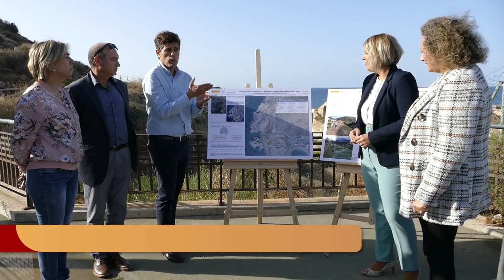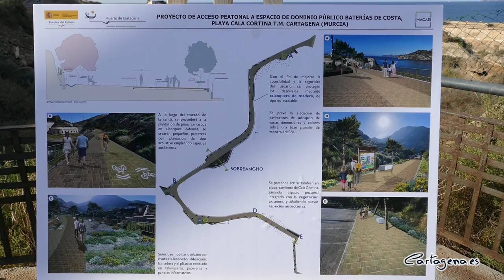Cartagena integra en una senda peatonal las baterías del entorno de Cala Cortina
Cartagena pondrá en valor las baterías del entorno de Cala Cortina gracias a una senda peatonal y ciclable con la que se integrará estas construcciones defensivas en un recorrido de 500 metros lineales hasta la playa urbana. De esta manera, los ciudadanos podrán divisar el entorno de las baterías de San Isidoro y Santa Florentina, así como las de Santa Ana y Santa Ana complementaria mientras pasean o realizan deporte.

El proyecto de la Autoridad Portuaria, en colaboración con el Ayuntamiento ha sido presentado este viernes 7 de octubre por la alcaldesa Noelia Arroyo; la presidenta de la Autoridad Portuaria, Yolanda Muñoz; la concejal de Turismo, Cristina Pérez; el director general del Puerto, Fermín Rol; el jefe de área de Infraestructuras, Pedro Arenas; así como el jefe de proyectos estratégicos del Puerto, Carlos Pedreño.

La iniciativa cuenta con una inversión de 800.000 euros y el proyecto saldrá a licitación en breve, ya que está previsto que las obras comiencen durante el primer semestre de 2023. Para llevarlo a cabo, la Demarcación de Costas ha cedido a la Autoridad Portuaria un espacio de 3.309 metros cuadrados de dominio público marítimo terrestre.

La alcaldesa ha explicado que “es un proyecto más en los que trabajamos conjuntamente desde la Autoridad Portuaria y el Ayuntamiento”. Arroyo ha insistido en que, con esta iniciativa, “se introduce dentro del paseo las baterías de costa, tanto para el conocimiento de todos los cartageneros, como para uso turístico”.

Esta iniciativa continúa con el objetivo de recuperar la fachada marítima del Puerto. En este sentido, la primera edil ha recordado que “ya ha terminado la primera fase de Plaza Mayor y próximamente comenzará la segunda”. Del mismo modo, la presidenta de la Autoridad Portuaria, Yolanda Muñoz, ha recordado que la primera fase del vial de El Espalmador “comenzará la redacción del proyecto antes de final de año”, iniciando las obras a principios de 2023.

RECUPERACIÓN DE LA BATERÍA DE SAN LEANDRO

Durante la presentación de la senda hacia Cala Cortina, la alcaldesa ha explicado que desde la Concejalía de Turismo se está trabajando para recuperar la batería de San Leandro: “Hemos conseguido 800.000 euros de euros de fondos de sostenibilidad turística”, ha dicho Arroyo, quien ha señalado que esta partida se encuentra dentro de los 4 millones de euros de sostenibilidad turística que ha recibido el Consistorio.

“Estamos trabajando en la redacción del anteproyecto de la recuperación de San Leandro y en el proyecto de actualización de todo el sistema defensivo de nuestra ciudad, para recuperar las baterías con ese enfoque turístico” ha dicho la alcaldesa. De esta manera, el objetivo es “integrar en el paseo marítimo todas las baterías, pero también recuperarla con usos turísticos”, ha añadido Arroyo.

ACTUACIONES EN LA SENDA HACIA CALA CORTINA

El objetivo de la senda peatonal hacia Cala Cortina es llevar a cabo una “actuación de mejora del entorno, estableciendo otra opción de accesibilidad además de las escaleras de acceso hacia Cala Cortina”, ha dicho Muñoz.

Entre las actuaciones que se llevarán a cabo, se mejorará la pavimentación, corrigiendo desniveles y colocando nuevos adoquines sobre una base de zaharrro artificial. También se renovarán las talanqueras, es decir, las protecciones de terraplenes, y se reforzará la iluminación.

Asimismo, la zona contará con un sistema de vídeo vigilancia para controlar y actuar ante posibles actos vandálicos en la zona. Los trabajos también incluirán la plantación de vegetación, concretamente mil ejemplares, así como un nuevo tramo de acera, para conectar directamente la senda con Cala Cortina.

Por su parte, el jefe de proyectos estratégicos del Puerto, Carlos Pedreño, ha insistido en que se trata de un proyecto sostenible, ya que “usaremos plástico reciclado para elementos como papeleras, mobiliario o cartelería, entre otros”.